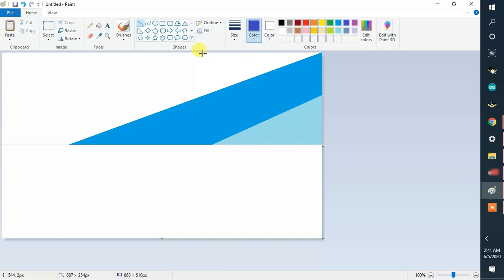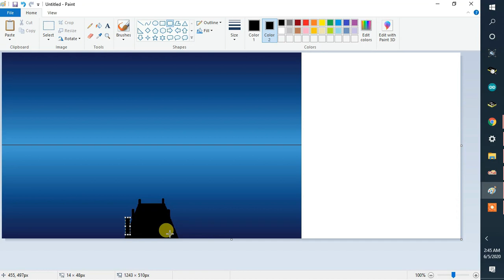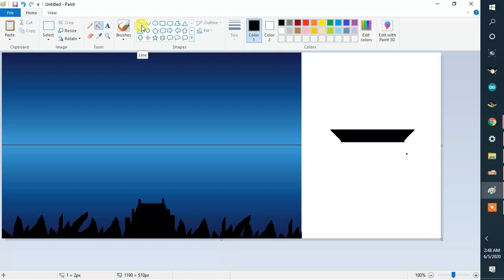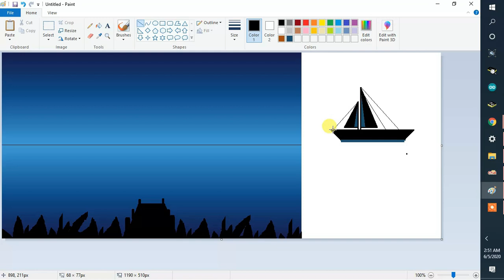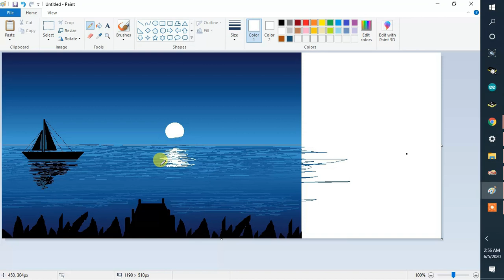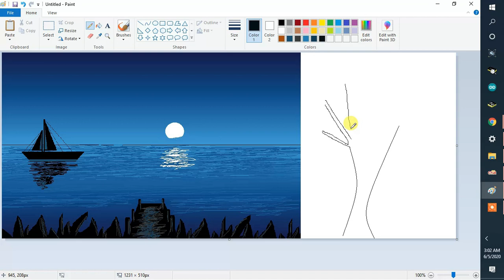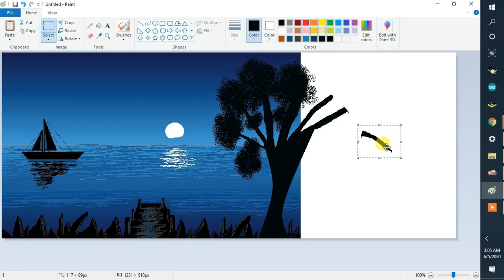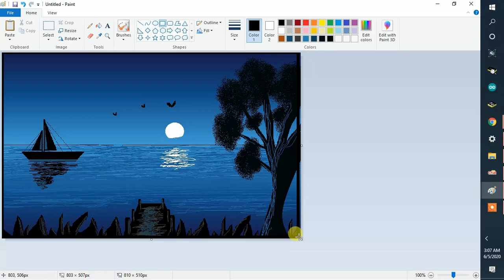Simple Drawing in MS Paint Tutorial Part - 2 | F5 Classes